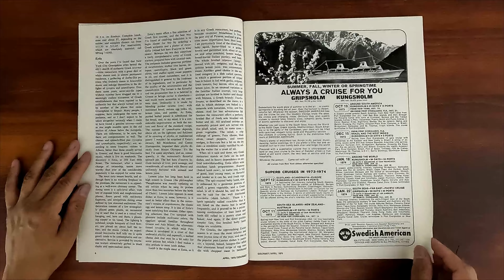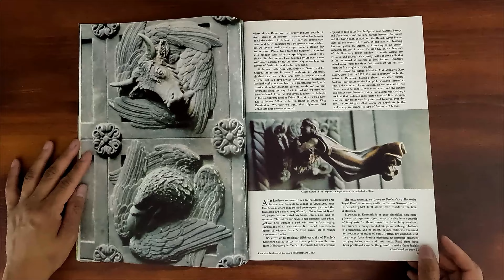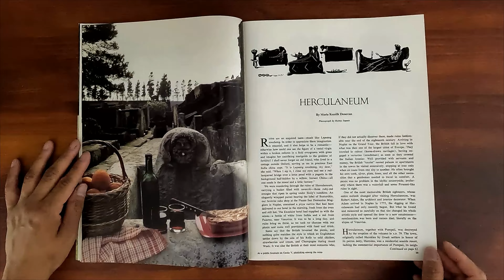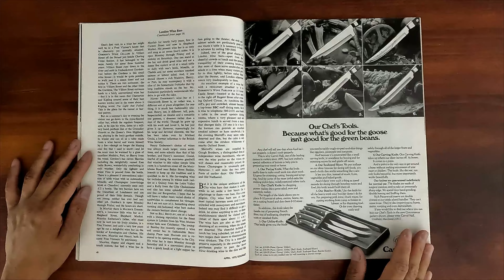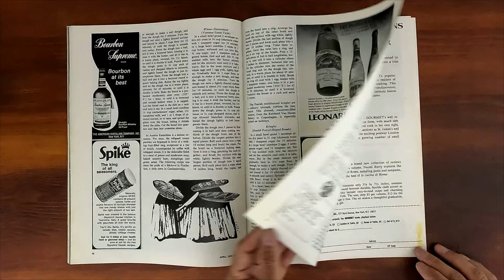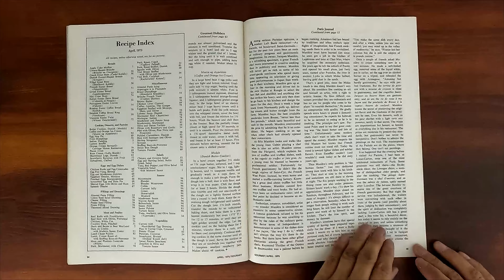Gourmet April 1973 Easter Luncheon, Czech Cookery, Easter Breads | ASMR Magazine Flip Through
Vintage issue of Gourmet April 1973.  Relaxing ASMR sounds from page turning and a step back in time at the same time.

One the cover: fine vintages and succulent seafood beckon the oenophile to Bill Bentley's, one of London's proliferating wine bars.  Paris Journal.  London Wine Bards. The peaceful pursuit.  Danish inns.  Traditional Czech Cookery.  Herculaneum.  Easter breads.  The gift of olives.  Easter Luncheon. The egg basket. Spearmint.